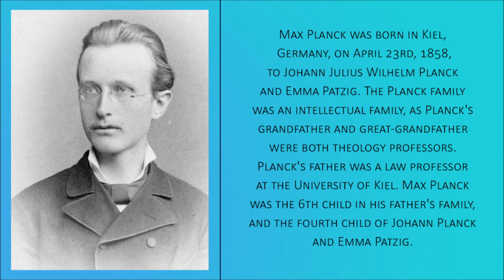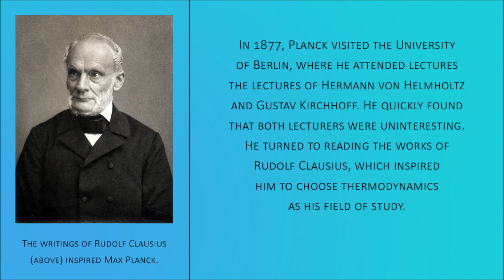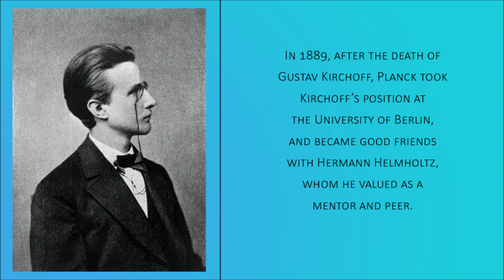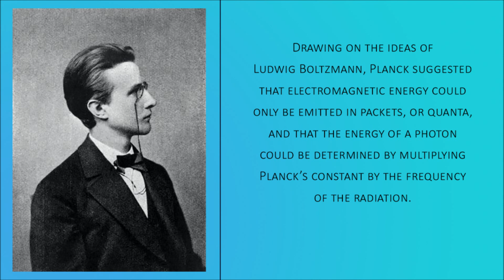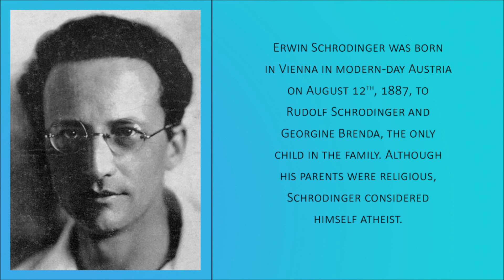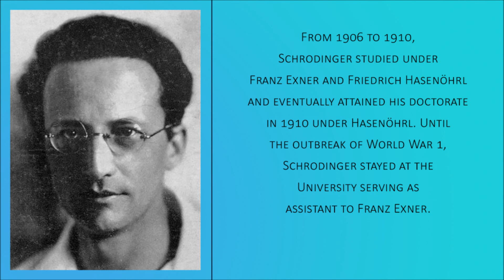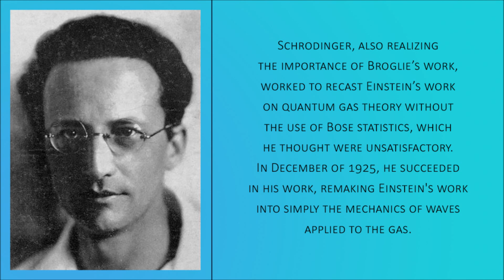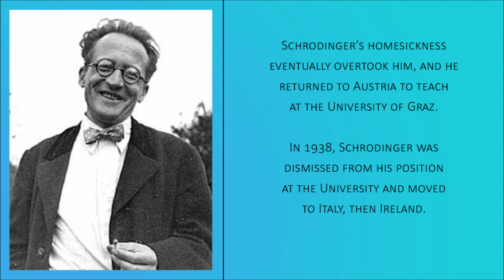Scientist vs. Scientist #5 - Max Planck and Erwin Schrodinger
Max Planck and Erwin Schrodinger, two of the most famous European scientists of the 19th and 20th centuries, have greatly changed human understanding of physics. Both focusing their studies on the field of quantum physics, Max Planck and Erwin Schrodinger revolutionized physics with their contributions to science. Learn more about these scientists by watching this video!

Song: Meadow (Aether 3)